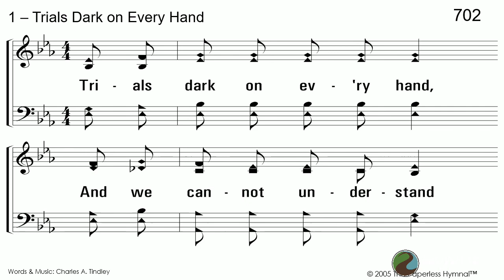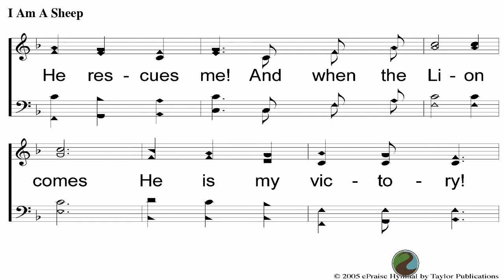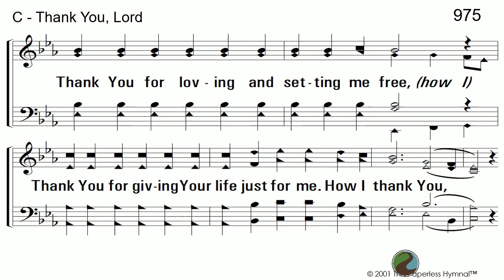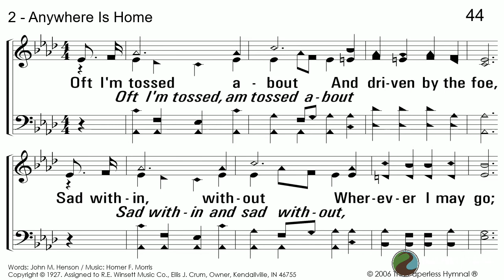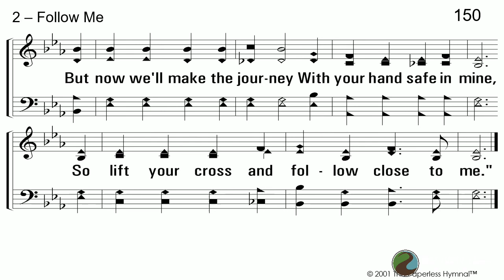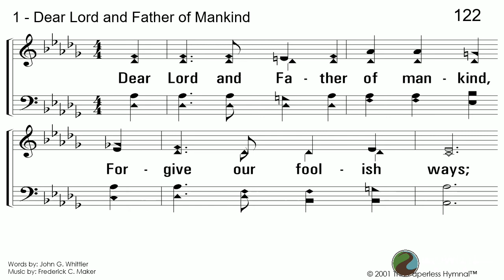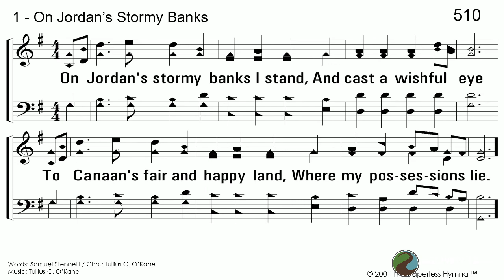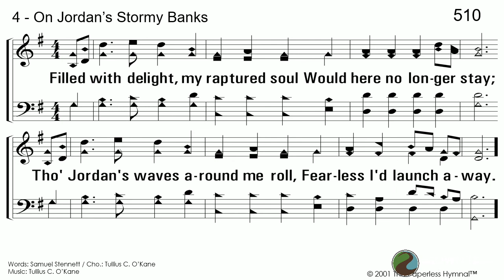20210203 - Wednesday Evening Lesson - Eddie Parrish - Grumbling.mp4